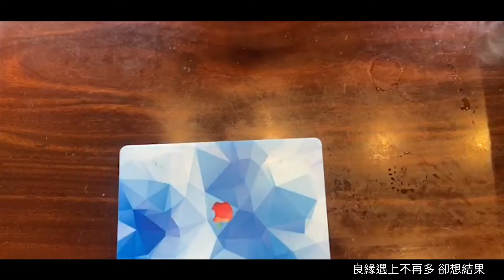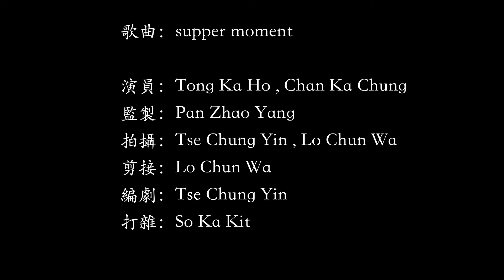Supper Moment 幸福之歌 MV ( 二次創作 )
This video was created by HKDI students,
it is for education purposes only.
- 2019/12
作曲：Supper Moment
作詞：Supper Moment
編曲：Supper Moment / 阿Bert